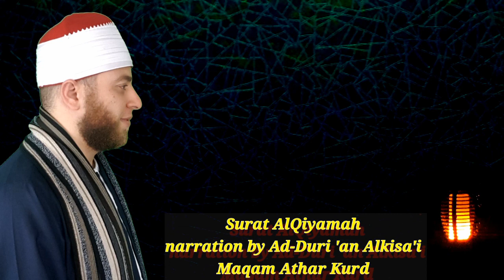Surat AlQiyamah narration by Ad-Duri 'an al-Kisa'y